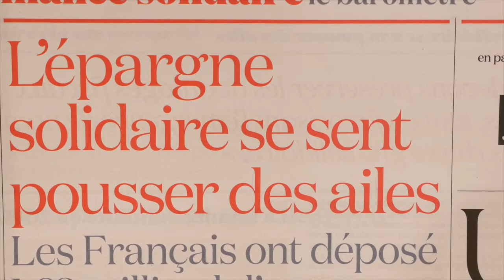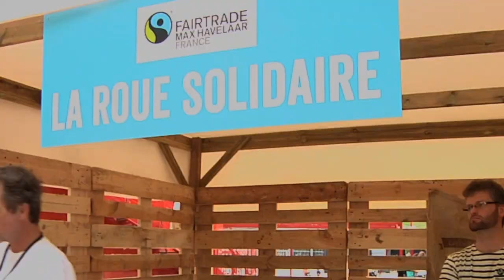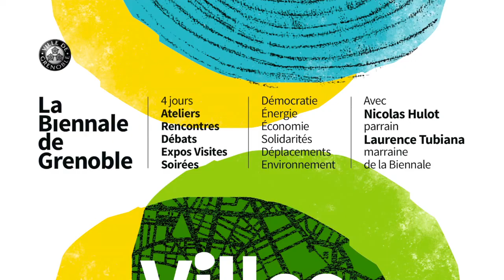Interview de Nicolat Hulot - parrain de la Biennale de Grenoble 2017 / Villes en transition